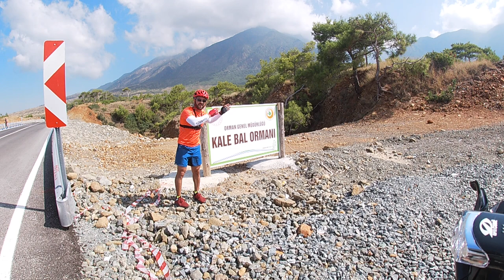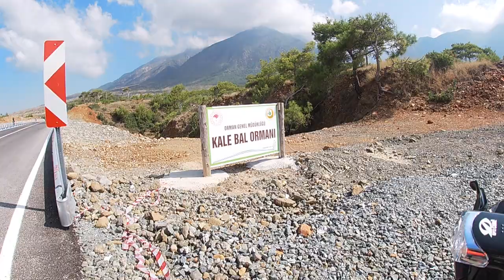Türkiyenin en Uzun Bisiklet Yolu Hatay Bisiklet Yolu Çevlik Bisiklet Yolu Vlog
Bisiklet severler sizi arasıra yüklemeler yapacağım bisiklet kanalıma beklerim Türkiye’nin en uzun bisiklet yolunda pedal çevirdim deniz kenarından eşsiz manzaraları gezdim bisikletle buraları gezmek inanılmaz güzeldi en güzel bisiklet en güçlü bisiklet en iyi bisiklet hangi bisiklet nasıl bir bisiklet olduğu hiç farketmez bisikletinizi alın gelin ve Türkiye’nin bu en uzun bisiklet yolunda pedal çevirin deniz kenarından bisiklet sürmenin tadını çıkarın bir tarafta dağlı çam kokusu bir taraftada denizden esen iyi otlu rüzgârın kokusu ortasında da bisiklet yolu ve bu bisiklet yolunda bisikletinizle gezmenin inanılmaz tadını çıkarın